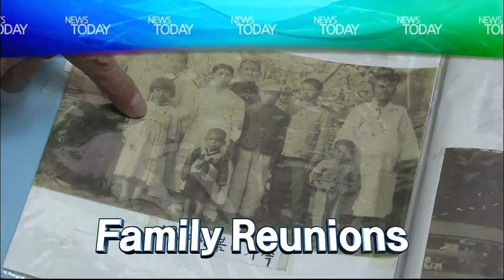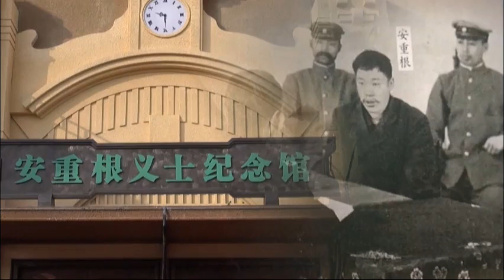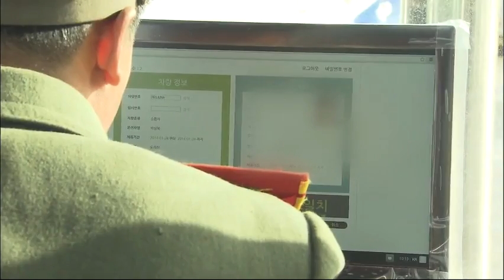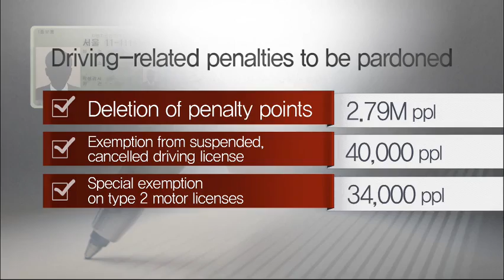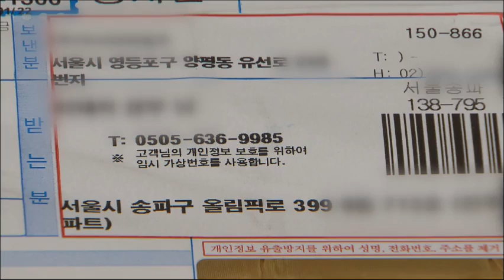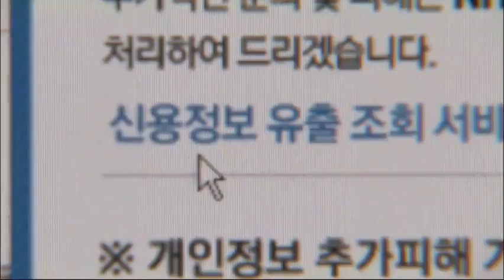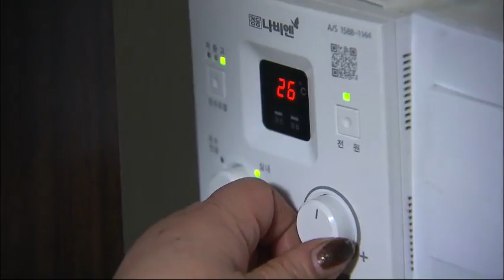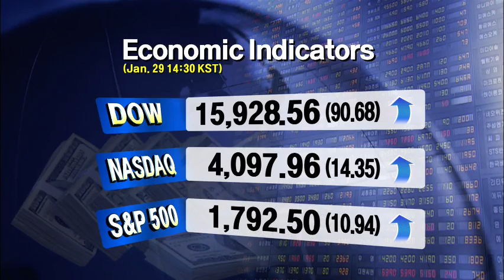[News Today] 1월 29일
[Anchor Lead]

Seoul is mulling over action against Tokyo for its decision to include its claims over the Dokdo Islets in its textbook manuals. Korea may collaborate on international studies into Japanese wartime atrocities.

[Pkg]

The Korean government summoned Japanese Ambassador to Korea Koro Bessho to the Ministry of Foreign Affairs. At the meeting Seoul protested and condemned Japan's claim of sovereignty over Dokdo Islets in its school teaching manuals. The Korean Foreign Ministry also urged through a statement that Tokyo reverse its decision to revise the textbook manuals immediately.

[Soundbite] Cho Tae-young (Spokesman, Ministry of Foreign Affairs) : "If the Japanese government does not respond to the request, the Korean government will take decisive actions accordingly."

Beijing also denounced the new Japanese guidelines, which recommend that school books include Japan's territorial rights over the disputed Senkaku or Diaoyu Islands.

[Soundbite] Hua Chunying (Spokeswoman, Chinese Foreign Ministry) : "Even Japan's wrongful claims can't change the fact that Diaoyu Islands belongs to China."

Following a recent string of Japan's infuriating actions and remarks, Seoul is intensifying its countermeasures. The Korean government plans to conduct joint studies with China and the Southeast Asian countries subjected to Japan's colonial atrocities during the early 20th century. Korean officials have refrained from collaborating with China over historical issues for fear of undermining the security alliances among Korea, China, and Japan. Therefore, cooperation between Korea and China to counter Japan's claims could apply pressure on the Shinzo Abe administration to rescind its decisions.

2. Complex Customs

[Anchor Lead]

Customs procedures at the joint-Korean Kaesong Industrial complex could be cut in half, as the two Koreas begin a pilot border entry system using radio frequency identification, or RFID.

[Pkg]

South and North Korea are testing a radio fre